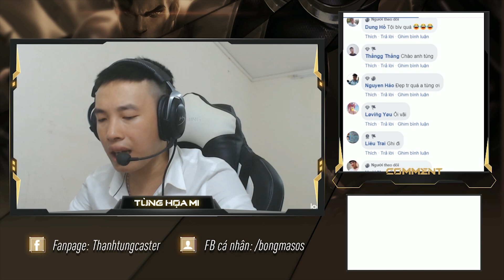Trận #2 - FL_GẤU 1vs1 MZ_AKASHI - PHỤC THÙ SIÊU KINH ĐIỂN??? | BLV: TÙNG HỌA MI !!!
Ngay sau trận "Siêu Kinh Điển" được đánh giá là NHẠT NHÒA nhất từ trước đến nay.. Một kèo đấu thú vị hơn rất nhiều đã diễn ra
Màn solo 1vs1 giữa Gấu và Akashi đã diễn ra thực sự hấp dẫn!!!

Sau trận thi đấu đầu tiên, Gấu đã rất đáng tiếc bị dẫn trước 1 - 0 mặc dù có nhiều lợi thế...

Liệu Akashi có giúp Mocha ZD Esports gỡ gạc được chút thể diện trước Gấu hay không???
Chúng ta cùng đón xem kèo thi đấu Hậu siêu kinh điển được hót bởi giọng hót TÙNG HỌA MI này nhé!!!

Đây là kênh chính thức duy nhất của BLV Thanh Tùng!